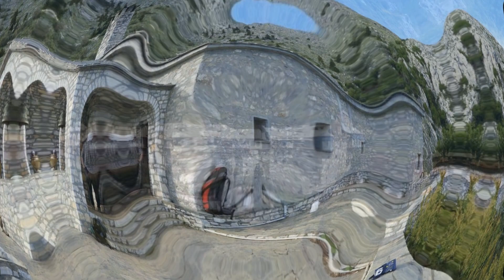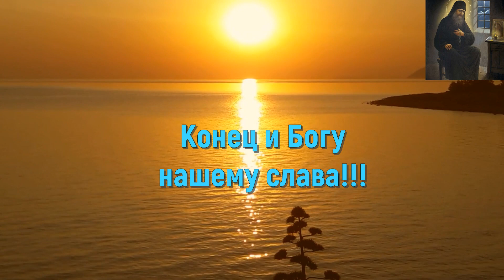Старец Силуан Афонский.☦️36 АСКЕТИЧЕСКИЕ МЫСЛИ, СОВЕТЫ И НАБЛЮДЕНИЯ📿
Силуан Афонский — святой, который соединил простоту и глубокое ведение, истинный святоотеческий дух и переживание современных проблем. Выходец из крестьян, он большую часть жизни прожил на Афоне. Старец Силуан Афонский от смиренной молитвы возрос до молитвы за весь мир.